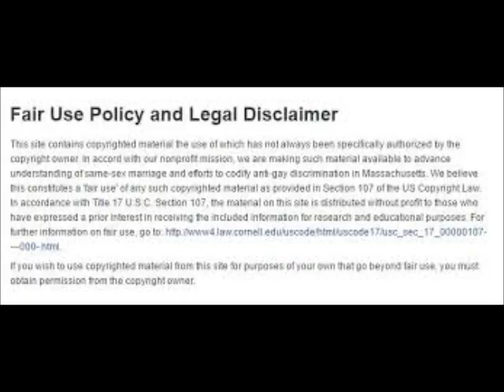NeNe Leakes BFF Wendy Wms Weighs In On The Verbal Beef Between Her And Kenya Moore Review